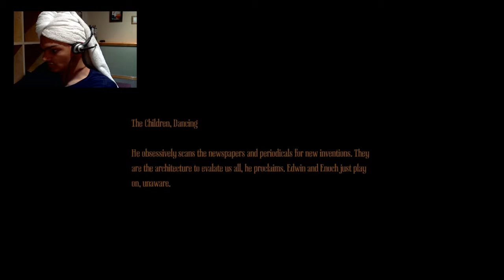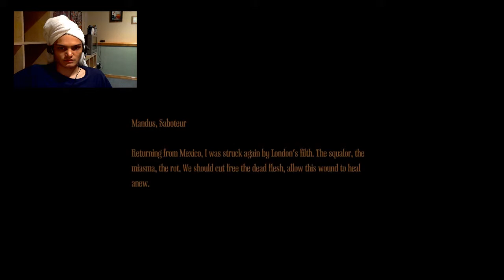Epic Ordeals | Amnesia: A Machine For Pigs | Part 12: The Machine Wakes...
Amnesia: A Machine For Pigs | Part 12: The Machine Wakes...